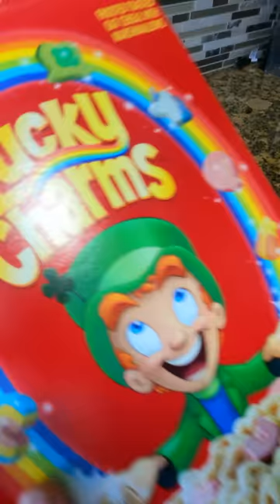I ATE LUCKY CHARM MARSHMALLOWS ONLY!